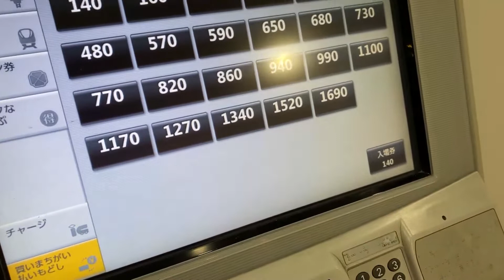0838★錦糸町駅を探ると北と南では景色に違いが見えてきた